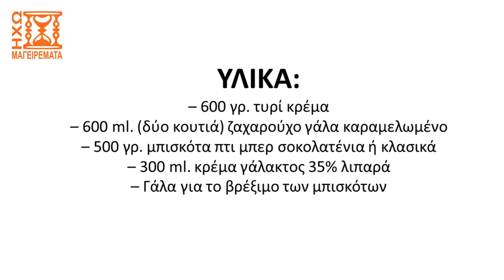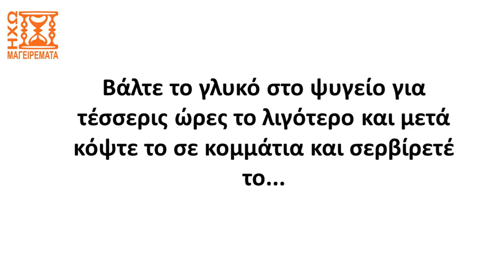Συνταγή για μπισκοτένιο γλυκό ψυγείου, πανεύκολο, καραμελένιο! - ηχωμαγειρέματα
Δείτε σε αυτό το βίντεο μια πολύ εύκολη συνταγή για να φτιάξετε αυτό το καταπληκτικό, μπισκοτένιο γλυκό ψυγείου με γεύση καραμέλας. Ακολουθήστε τα βήματα, είναι πανεύκολο και σίγουρα θα αρέσει σε μικρούς και μεγάλους. Δοκιμάστε το... καλή απόλαυση!
Ελπίζουμε να σας άρεσε το βίντεο. Αν ναι, αφήστε ένα σχόλιο ή ένα λάικ ή κοινοποιήστε στους φίλους σας ή στο κοινό σας.

Δείτε τη συνταγή με την ησυχία σας, με περισσότερες λεπτομερείς περιγραφές και εικόνες στον ιστότοπο μας